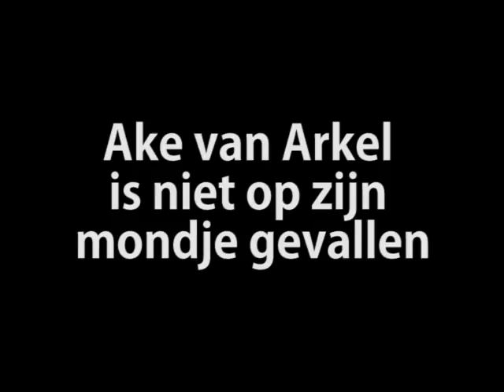Ake van Arkel is niet op zijn mondje gevallen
Dekt de lading, verbergt de inhoud, tourvideo komt...